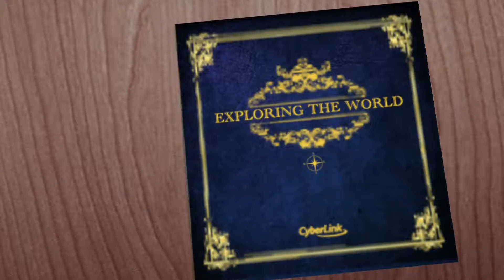That's it |Another HBD (July 7, 2016-Vlog) Jesse Quetz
Thank you Maria for the Birthday treat.
Hope all of you having a great day.